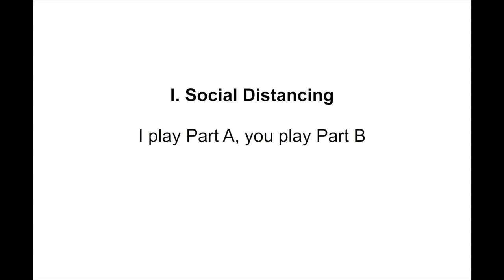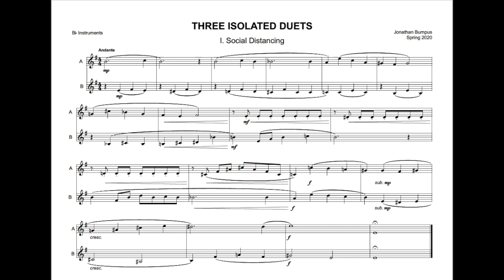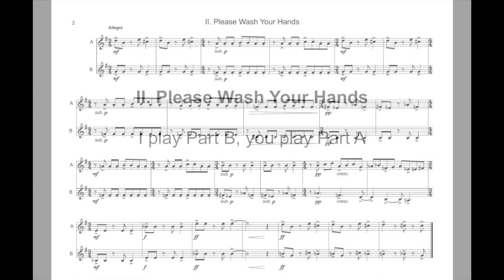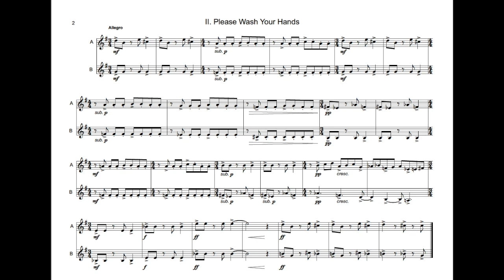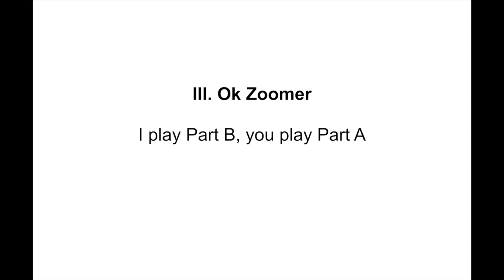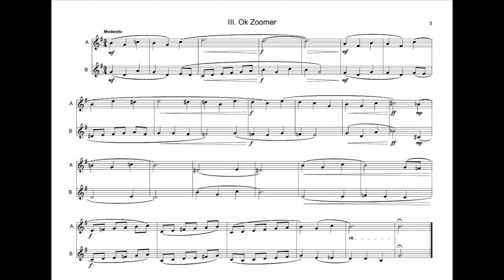Three Isolated Duets (Bb Instruments)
These are three short duets I have written and recorded for you and me to be able to play music together during this time of isolation. In this video, I play trombone but you can read the sheet music for Bb instruments (clarinet, tenor saxophone, trumpet, etc).

Each duet features three different sections: one where I play part A and you play part B, one where I play part B and you play part A, and one where I play both parts so you can hear what they sound like together. Feel free to skip around, focus on one part at a time, or do whatever you like!

I. Social Distancing
0:07 I play part A, you play part B
1:05 I play part B, you play part A
2:06 I play both parts

II. Please Wash Your Hands
3:06 I play part A, you play part B
3:57 I play part B, you play part A
4:46 I play both parts

III. Ok Zoomer
5:35 I play part A, you play part B
6:30 I play part B, you play part A
7:25 I play both parts